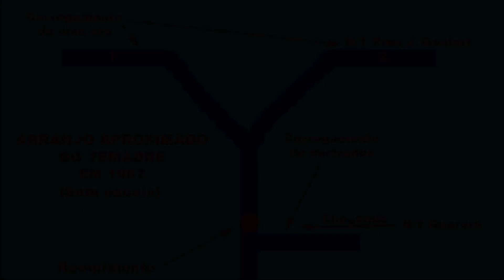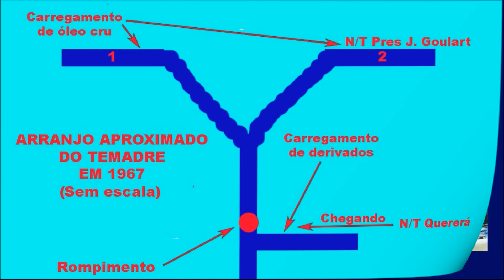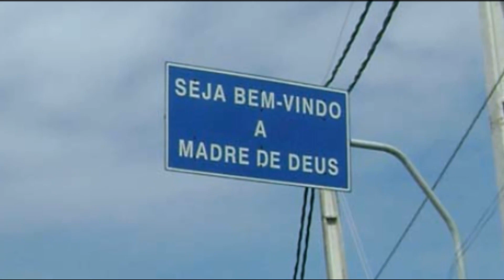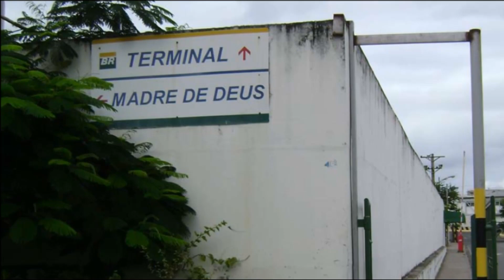As Rotas da Fronape - Terminal de Madre de Deus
Com este vídeo damos prosseguimento a Série Os Caminhos do Mar dentro do Canal Saga de Heróis. Nesta edição apresentamos mais um destino dos petroleiros da saudosa Fronape, o Terminal de Madre de Deus na Bahia. Para visitar todo o conteúdo do canal Saga de Heróis e ver todos os vídeos já publicados até o presente momento, clique no link abaixo:

Bibliografia e Fontes Consultadas – Créditos de informações e imagens
Arquivo pessoal do autor (anotações, clippings e imagens)
Lloyd Brasileiro e Fronape – Meus Caminhos no Mar – Marcus Vinicius de Lima Arantes – Editora H.P. Comunicação Associados – 2020 – 137 páginas.
Website Pixabay – Imagem de Salvador – Com agradecimentos a njuliane

Link para o meu canal MEMÓRIA ESPORTIVA COM MARCUS ARANTES aqui no Youtube

Para os amantes do esporte, principalmente futebol, há aqui no Youtube o meu canal  MEMÓRIA ESPORTIVA COM MARCUS ARANTES, onde vocês verão vários vídeos abordando assuntos relativos à fatos históricos do futebol tais como jogos importantes, jogadores famosos, competições importantes, clubes brasileiros campeões de torneios internacionais, curiosidades do futebol e muito mais. O link do canal está abaixo e lá estão todos os vídeos publicados até o momento. Façam uma visita e se inscrevam por favor: